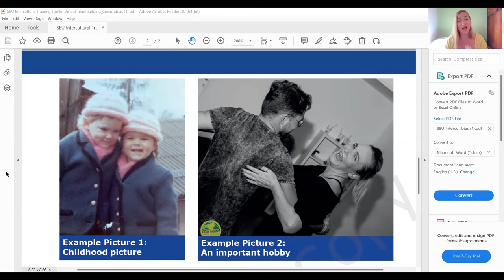Virtual Teambuilding: how to improve communication and reinforce a shared team identity.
Virtual team building activities improve communication and reinforce a shared team identity!

Fostering a sense of belonging in a remote team it`s so important to foster better collaboration, these interactions or games can mitigate the engagement-draining challenges of a remote or distributed workforce.

Barbara CV, our virtualspacehero founder, and managing director shared one of the activities she and her team designed for a virtual team a few years ago.

🚀 🦸🏼 How to connect with BarbaraCV virtualspacehero 🦸🏼 🚀

Also, feel free to head over to our BLOG. You will find a lot of content there about the virtual space!

Connect with our founder Dr. Barbara Covarrubias Venegas on LinkedIn